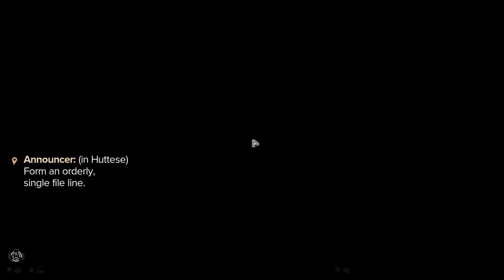Putting Together A Crew | Star Wars Outlaws Pt.12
Today, we continue Kay and Nix's adventure in Star Wars Outlaws. In this episode, Kay and Nix explore the abandoned ship. We notice that Waka is acting a little strange so someone came in and shot him. We also got help from a commando droid and found out that his master wants us to join his crew and find some others to pull off this crazy hist. Anyway I hope you enjoy!